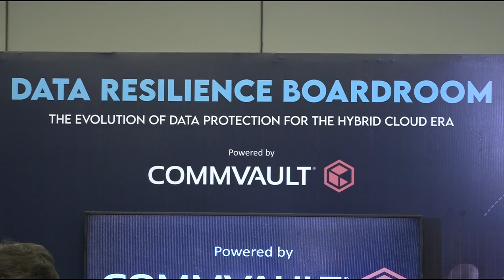DATA RESILIENCE BOARDROOM: THE EVOLUTION OF DATA PROTECTION FOR THE HYBRID CLOUD ERA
Data seems to have an exceptional publicist, consistently making headlines whether it’s about security breaches, the ever-changing landscape of personal data collection, or the introduction of new regulations governing its utilisation.

Today’s data landscape is a hybrid, multi-cloud world, and it’s everything, everywhere, all at once, making data protection across a significant challenge.

Key Takeaways:
→ Understand and govern data – Manage visibility and governance of data assets across your on-prem workloads as well as cloud-native applications
→ Safeguard data, wherever it lives – Protect sensitive data across clouds, apps, and devices
→ Improve risk posture – Identify data risks and manage data protection requirements